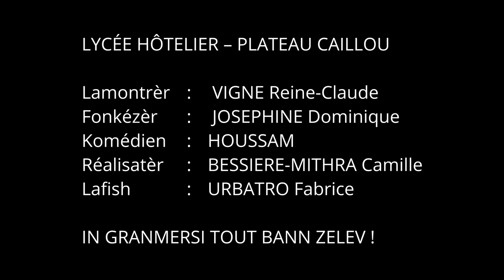Pri Honoré pou lékol LanKRéol 2022 - Lycée hôtelier de la Renaissance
2ème Pri Lisé
"Dann tan lontan"
Klas 1èr BAC PRO
Lycée hôtelier de la Renaissance